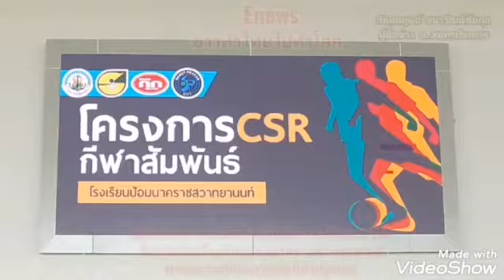สมุทรปราการ​ บริษัทน้ำมันพืช กุ๊กจัดโครงการ CSR กีฬาสัมพันธ์โรงเรียนป้อมนาคราชสวาทยานนท์พร้อมสอนฯ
กัลยกฤษย์  ธนาวัฒน์ชัยกุล
ผู้สื่อข่าว​  จ.​ สมุทรปราการ

สมุทรปราการ-บริษัท น้ำมันพืช กุ๊ก  จัดโครงการ CSR  กีฬาสัมพันธ์โรงเรียนป้อมนาคราชสวาทยานนท์พร้อมสอนทักษะการเล่นกีฬาฟุตบอล
 --เมื่อเวลา 11.00 น.เมื่อวันที่ 10 พ.ค.65 ที่โดมใหญ่สนามกีฬาโรงเรียนป้อมนาคราชสวาทยานนท์ หมู่ที่ 3 ต.ปากคลองบางปลากด อ.พระสมุทรเจดีย์ จ.สมุทรปราการ นาย เพชร หวั่งหลี กรรมการผู้จัดการ บริษัท ธนากรผลิตภัณฑ์น้ำมันพืช จำกัด หรือ กุ๊ก  นางสาว ศิริมา พานิชชีวะ ตัวแทนผู้บริหารสโมสรฟุตบอลสมุทรปราการซิตี้ ร่วมกันเปิดโครงการ CSR  กีฬาสัมพันธ์โรงเรียนป้อมนาคราชสวาทยานนท์พร้อมสอนทักษะการเล่นกีฬาฟุตบอลให้กับนักเรียน โดยมี นาย กวีวัฒน์ ฤๅชัยลาม ผู้อำนวยการโรงเรียนป้อมนาคราชสวาทยานนท์ให้การต้อนรับพร้อมกล่าววัตถุประสงค์การจัดโครงการ ซึ่งภายในงานได้เชิญ นักเตะอย่าง กัปตันบี ชญาวัต ศรีนาวงษ์, เท่ห์ เจริญศักดิ์ วงษ์กรณ์, เซฟ ศุภนันท์ บุรีรัตน์และทีมสตาฟของสโมสรฟุตบอลสมุทรปราการซิตี้เข้าร่วมฝึกสอน
 --นาย เพชร หวั่งหลี กรรมการผู้จัดการ บริษัท ธนากรผลิตภัณฑ์น้ำมันพืช จำกัด หรือ กุ๊ก กล่าวว่าการออกกำลังกายหรือการเล่นกีฬาอย่างสม่ำเสมอเป็นที่ยอมรับกันแล้วว่าเป็นวิธีการสร้างเสริมสุขภาพทั้งกาย และใจให้สมบูรณ์แข็งแรง การเล่นกีฬายังได้รับการสนับสนุนให้ฝึกฝนจนมีความสามารถในการแข่งขันกัน สามารถสร้างชื่อเสียงให้แก่สถาบันหรือประเทศชาติได้ ทาง บริษัท ธนากรผลิตภัณฑ์น้ำมันพืช จำกัด หรือ กุ๊ก ได้เห็นถึงความสำคัญในข้อนี้ จึงได้จัดโครงการ CSR  กีฬาสัมพันธ์โรงเรียนป้อมนาคราชสวาทยานนท์พร้อมสอนทักษะการเล่นกีฬาฟุตบอลให้กับนักเรียน เพื่อทำการส่งเสริมให้นักเรียนได้ออกกำลังกายโดยการเล่นฟุตบอล มุ่งหวังให้นักเรียนมีนิสัยรักการออกกำลังกาย ใช้เวลาว่างให้เกิดประโยชน์ ห่างไกลยาเสพติด พร้อมกับสนับสนุนให้นักเรียนได้แสดงความสามารถทางด้านกีฬาฟุตบอล ทั้งภายใน และภายนอกโรงเรียนอย่างสม่ำเสมอ
 --ดังนั้น ทางบริษัท ธนากรผลิตภัณฑ์น้ำมันพืช จำกัด หรือ กุ๊ก ได้ร่วมมือกับโรงเรียนป้อมนาคราชสวาทยานนท์จึงได้จัดทำโครงการนี้ขึ้น เพื่อมุ่งหวังให้ผู้เรียนได้แสดงออกถึงความสามารถพิเศษทางด้านกีฬาฟุตบอลได้อย่างเต็มศักยภาพ ตลอดจนสามารถพัฒนาทักษะของตนเองให้มีความชำนาญในระดับที่สูงขึ้นซึ่งจะนำไปสู่การเป็นนักกีฬาอาชีพต่อไปในอนาคต ทั้งนี้ยังได้รับการสนับสนุนทีมวิทยากรและทีมสตาฟโค้ชจากสโมสรฟุตบอลสมุทรปราการซิตี้เข้ามาทำการฝึกสอนและมอบอุปกรณ์กีฬาใช้สำหรับฝึกสอนให้กับทางโรงเรียนป้อมนาคราชสวาทยานนท์อีกด้วย